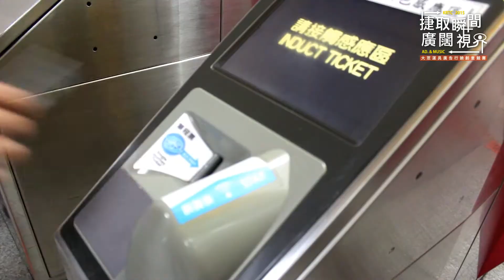捷取瞬間 廣闊視界-大眾運具廣告行銷創意競賽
為激發城市行銷創意及結合青年創作，高雄捷運公司與中山大學企管系共同攜手合作舉辦【捷取瞬間‧廣闊視界-大眾運具廣告行銷創意競賽】，邀請青年學子及有興趣的朋友盡情發揮創意巧思，結合高雄捷運，拍出創意無限、質感獨具的廣告影片作品，進一步提升民眾使用大眾運具之意願，競賽總獎金直逼新台幣十三萬元。另鼓勵參賽團隊為廣告短片打造專屬主題曲，特別設立最佳原創音樂獎，獎金高達新台幣一萬元，希望激盪出獨特的音樂創作，其中還有豐富多項創意大獎，等著參賽者們一起來挑戰。